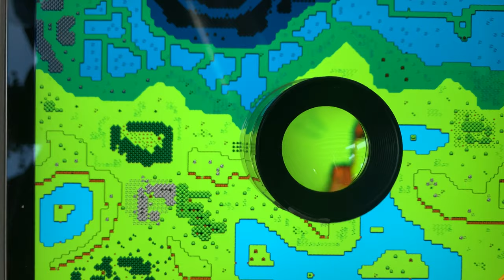inTheLoupeDemo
Now that displays have such high densities of pixels, I wondered if it would be possible to make “pixel type” 2D games with actual (not scaled up) pixels and a magnifying glass to control the character through a large static map. This is just a demo using art from opengameart.org and Unity. The magnifying glass is a 10x jewelers loupe with 2 strips of aluminum tape to transmit the touch events to the display so the game knows where you are looking.